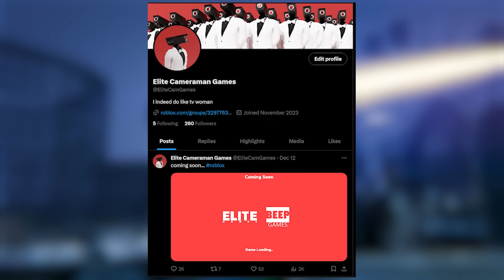Upgraded Titan Speakerman?! - Episode 19 Part 1 SKIBIDI TOILET MULTIVERSE Easter Egg Analysis Theory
NEW RACE COMING?! CLOWN TOILETS?! - Episode 18 SKIBIDI TOILET MULTIVERSE Easter Egg Analysis Theory